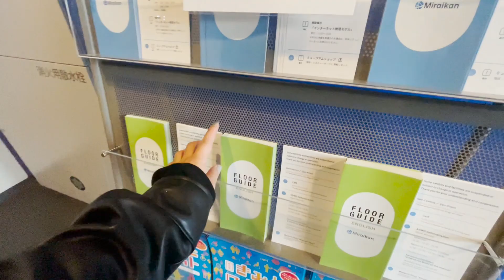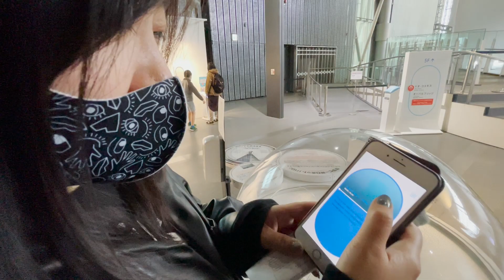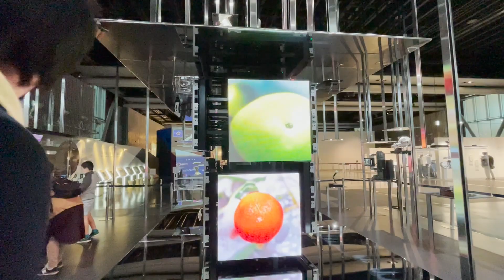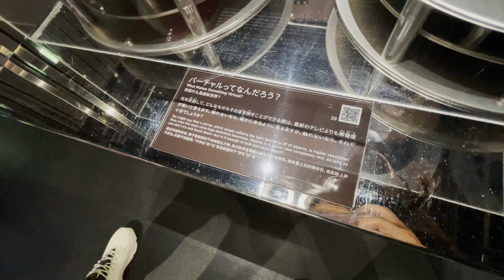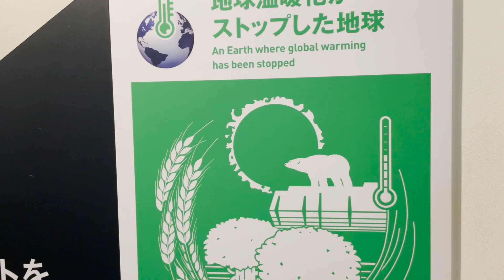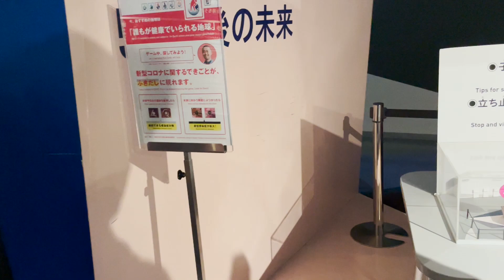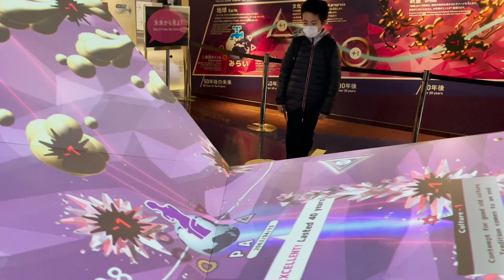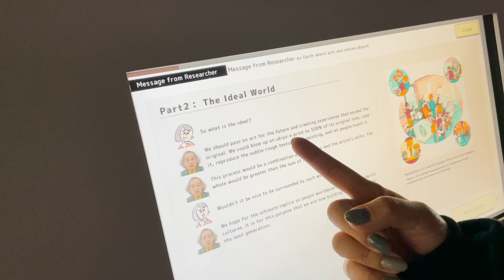"Create your Future" - Experience the National Museum of Emerging Science and Innovation - 日本科学未来館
Paris in Tokyo - Vol. 11
We went to see Mutek (the international festival of digital creativity and electronic music), held inside the National Museum of Emerging Science and Innovation ‐日本科学未来館 - Tokyo.) We visited an exhibition called "Create your Future". This episode will bring you to experience the thought-provoking futuristic tour inside the exhibition. Part 2 of this video will continue with more exhibitions and our discussions.

Links and references:
Miraikan – The National Museum of Emerging Science and Innovation